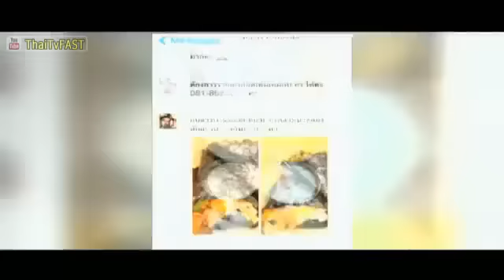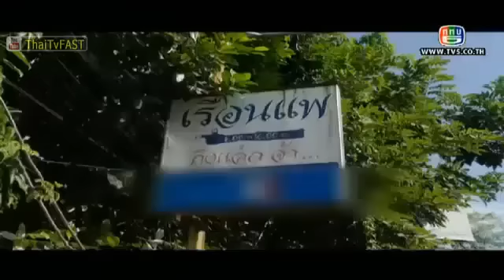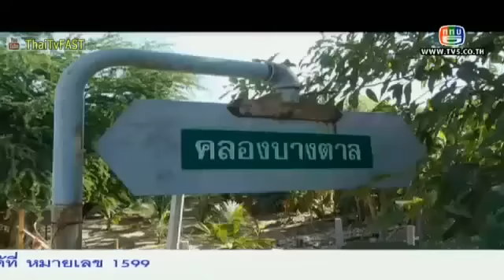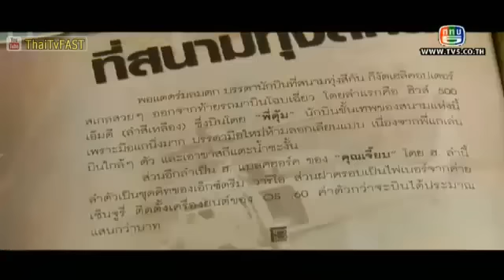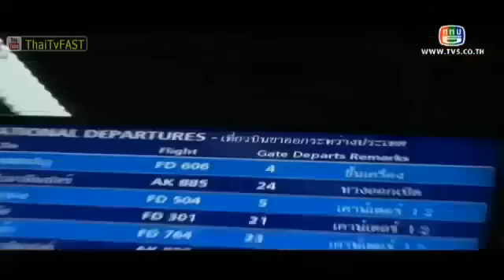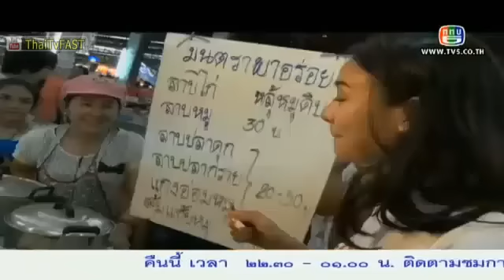ตลาดสดสนามเป้า 15 มิถุนายน 2557 (FULL) "ตุ๊กกี้ ชิงร้อย" เจอคู่ปรับ! "พ่อค้าจอมเพี้ยน" ประกาศท้าดวล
. ตลาดสดสนามเป้า ล่าสุด ตลาดสดสนามเป้า ตุ๊กกี้ ตลาดสดสนามเป้า 15 มิ.ย. 2557 "ตุ๊กกี้" เจอคู่ปรับ! "พ่อค้าจอมเพี้ยน" ประกาศท้าดวล
ทำเอาตลกสาว ตุ๊กกี้ ชิงร้อย ถึงกะจ๋อย เมื่อ พี่ตุ้ม เจ้าของฉายา "พ่อค้าจอมเพี้ยน" แห่ง ร้านก๋วยเตี๋ยวเรือนแพ ประกาศท้าดวลลีลาขั้นเทพ งานนี้นอกจากจะแปลกแหวกแนวตั้งแต่หัวจรดเท้า มุขยังแพรวพราวเรียกเสียงฮากระจาย แถมมีฝีมือทำสารพัดเมนูสุดครีเอททั้ง ก๋วยเตี๋ยวส้มตำ, ก๋วยเตี๋ยวมะม่วง ฯลฯ
ไม่แค่นั้นยังเซอร์ไพรส์ ตุ๊กกี้ ด้วยอาหารจานพิเศษ "นางพญาจอมปลวก" จัดเต็มซะจนเจ้าตัวปลื้มสุดๆ ใน "ตลาดสด..สนามเป้า" อาทิตย์นี้ สองทุ่มครึ่ง ช่อง 5